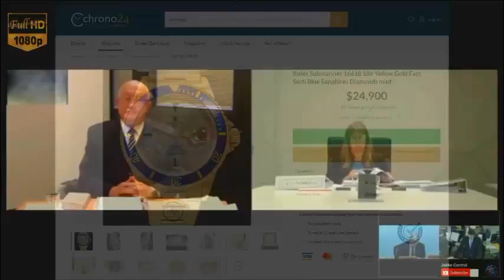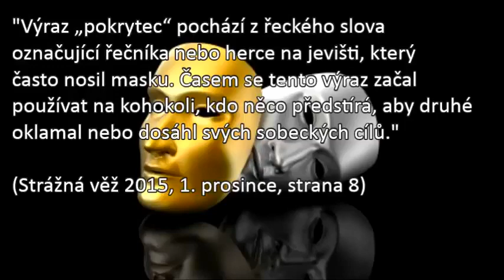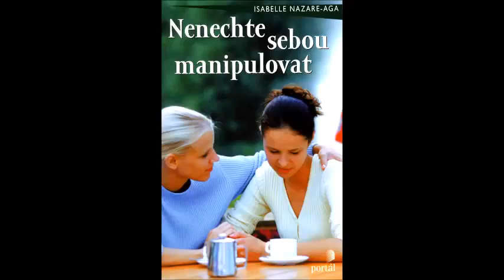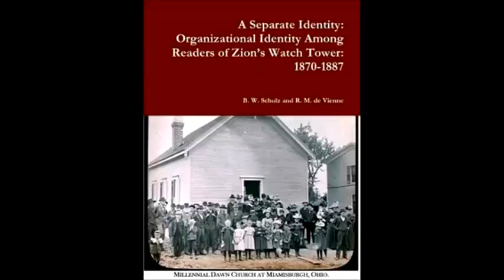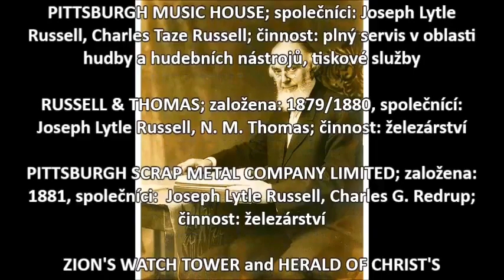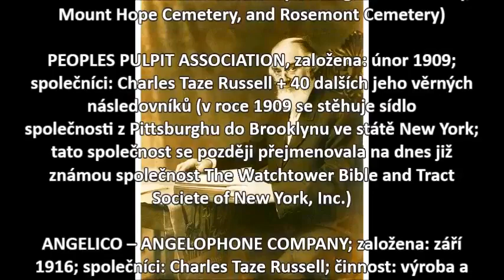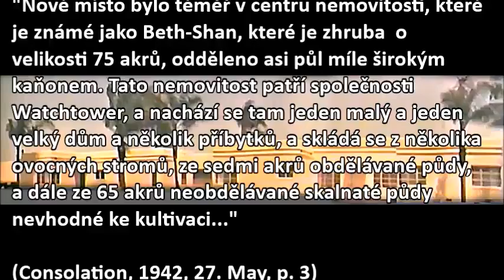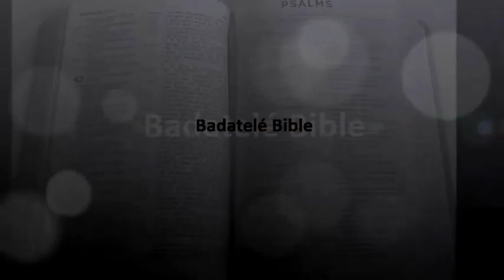Svedkovia Jehovovi a peniaze - prekrásny život členov vedúcich zboru.